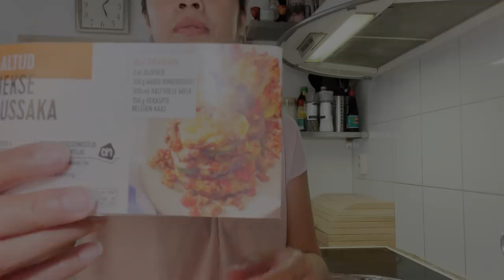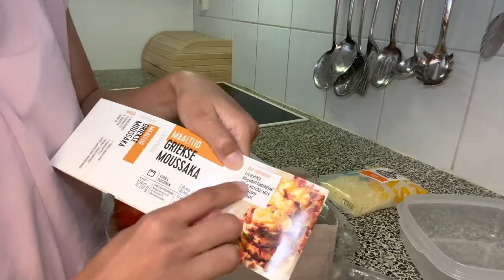KIRANA NGAMBEK // Belanja Sayur Online dan Masak GREEK MOUSSAKA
Teman-teman kali ini bisa lihat gimana Kirana kalo lagi ngambek dan cara aku mendisiplinkan dia. Dia juga bisa nakal loh.. hehe

Yang mau coba resep GREEK MOUSSAKA, ini bahan-bahannya:
Yang di Belanda bisa beli paketan di AH.

- 2 bh terong
- 1 bh courgette/zucchini
- 3 bh tomat
- 1 siung bawang merah besar
- 1 siung bawang putih
- tomat pasta/puree tomat
- 300 ml susu cair
- 500 gr daging sapi cincang
- Italian herbs (rempah-rempah Italia)

Selamat mencoba! ❤️